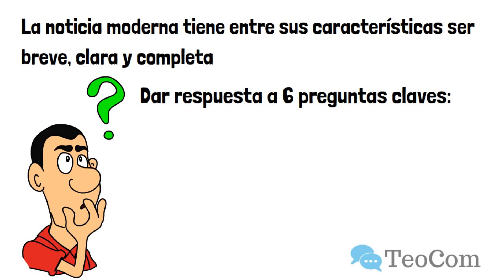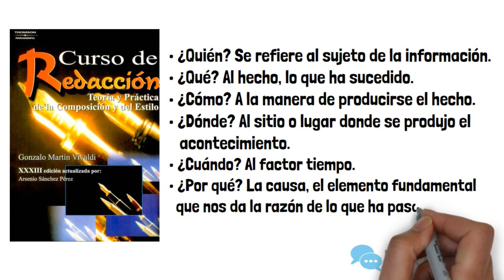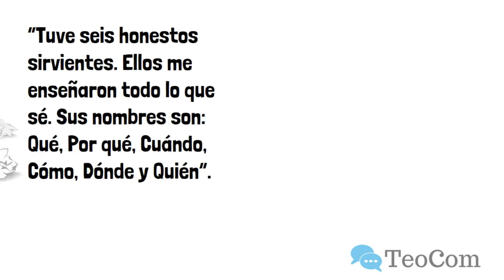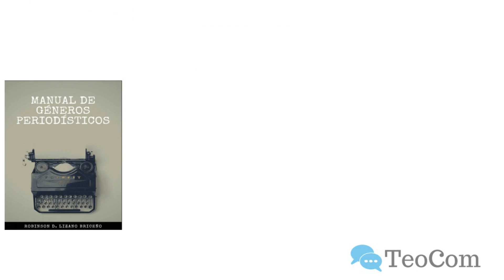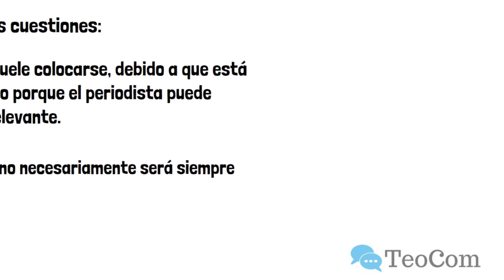Preguntas claves para elaborar una noticia I Géneros periodísticos - Clase #4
Preguntas claves para elaborar una noticia I Géneros periodísticos
• ¿Quién? Se refiere al sujeto de la información.
• ¿Qué? Al hecho, lo que ha sucedido.
• ¿Cómo? A la manera de producirse el hecho.
• ¿Dónde? Al sitio o lugar donde se produjo el acontecimiento.
• ¿Cuándo? Al factor tiempo (año, día, hora o minutos, en que se produjo el hecho).
• ¿Por qué? La causa, el elemento fundamental que nos da la razón de lo que ha pasado.

FUENTES DE CONSULTA
LIBROS:

Título: Manual de géneros periodísticos
Autor: Robinson Lizano
Año: 2010
Editorial: Universidad Católica Andrés Bello

Título: Géneros periodísticos
Autor: Juan Gargurevich
Año: 2008
Editorial: CIESPAL

Título: Curso de redacción. Teoría y práctica de la composición y del estilo (XXIII Edición)
Autor: Martin Vivaldi
Año: 2000
Editorial: Paraninfo

Título: Periodismo actual: guía para la acción.
Autor: Nerio Tello
Año: 1998
Ediciones Colihue SRL

CRÉDITOS:
* Investigación y libreto
José Luis López:
* Edición y postproducción
Luis Tenemaya:
MÁS VIDEOS:
Somos TEOCOM un canal especializado en temas de comunicación e investigación, dirigido por profesores y estudiantes de Comunicación Social. Nuevos videos cada semana.